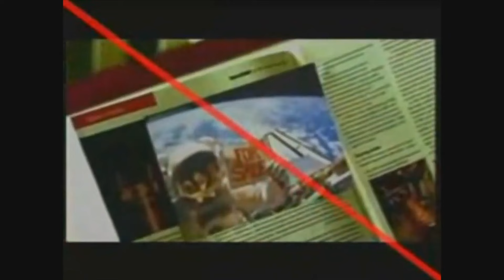The Best Debut Albums in Hip Hop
Hip-hop has long been a genre that celebrates the emergence of new voices and unique perspectives. Debut albums, in particular, have a special place in hip-hop history, often serving as the introduction to a new artist
In this video we will look at 8 of The Best Debut Albums in Hip Hop history